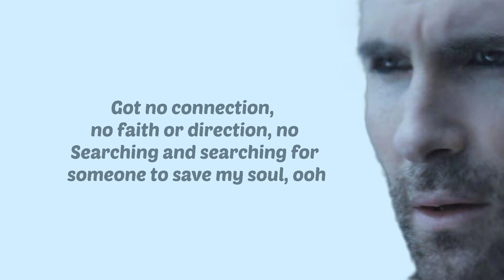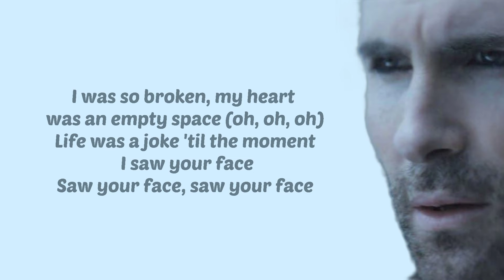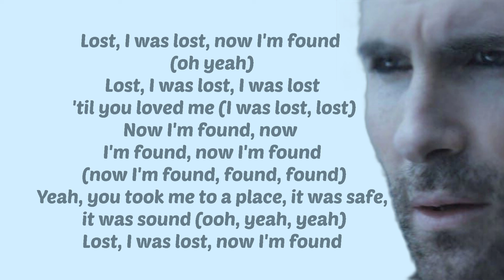Maroon 5 - Lost - Song (Lyrics)Download link ⬇️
Maroon 5 - Lost - Song (Lyrics)

The proposal must be a you get songs with lyrics, & lyrically video's will help you to sing song properly.
If you have any problems in lyrics please comment me, & one more if have any question ask without hesitation 😌

I wish, you like this lyrically song video 👍.

If you like video then give a thumb 👍